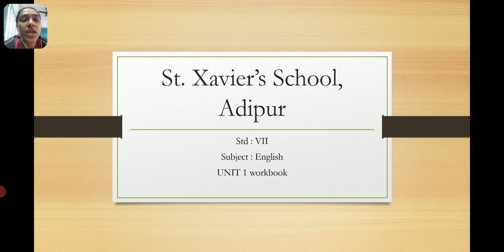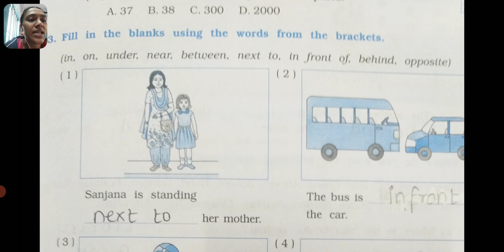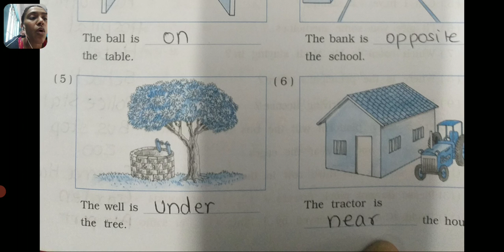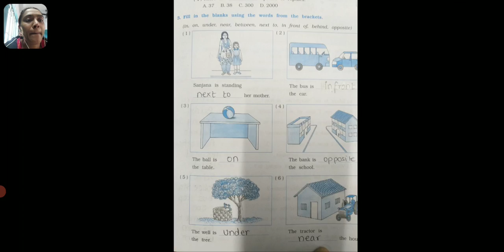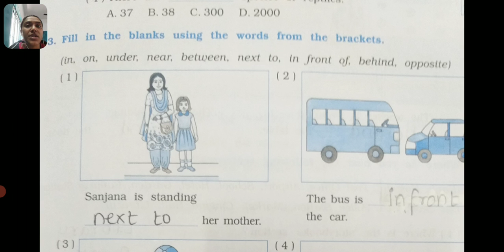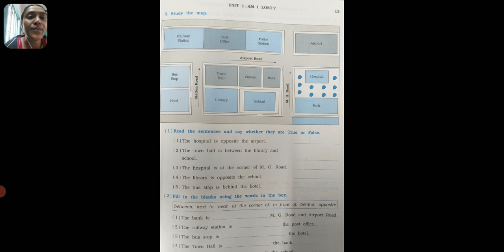Std -7E Sub- Eng Unit 1 workbook